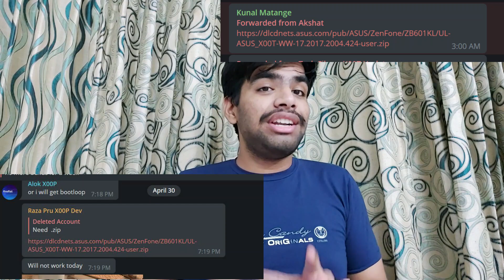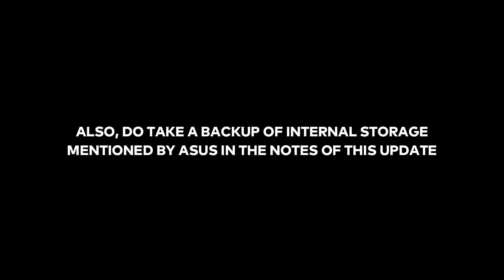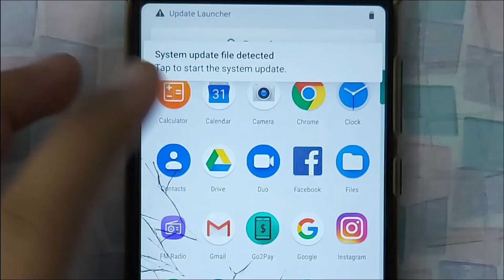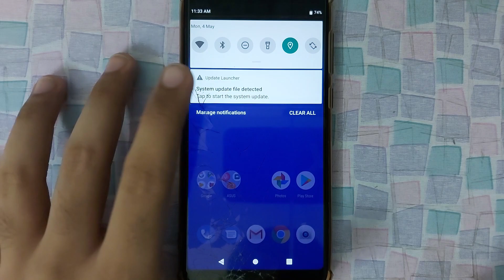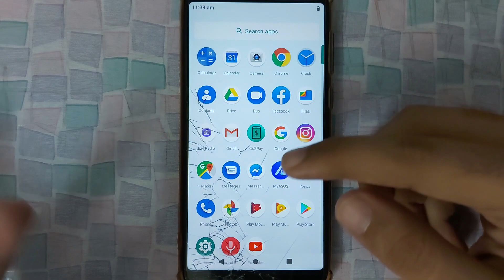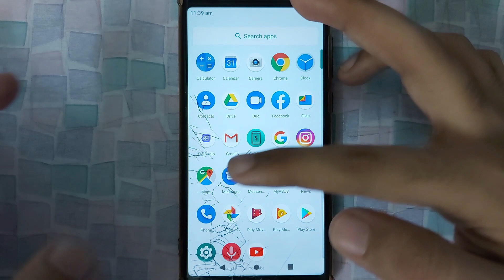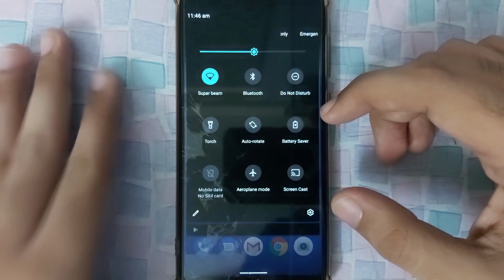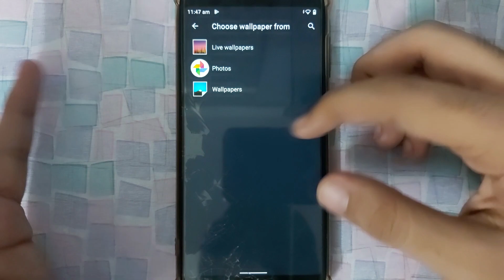Android 10 Beta 2 Update for Zenfone Max Pro M1 Installation and First Look | Tech Fibre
Android 10 Beta 2 Update for Zenfone Max Pro M1 Installation and First Look

⏲ Timestamp:
Requirements: 00:48
Installation: 01:36
FP and Face Unlock Speed: 05:33
Widewine Certification: 06:35
Camera2API: 07:45

DO TAKE A BACKUP OF INTERNAL DATA. YOUR DATA MIGHT BE WIPED AFTER THE UPDATE.

1. Stock ROM 424 Update for Stock Recovery
OTHER DOWNLOAD LINKS WILL BE UPDATED AS SOON AS THEY ARE AVAILABLE